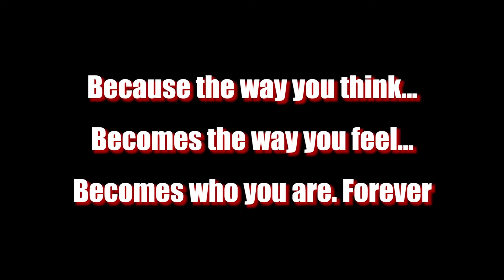Houdini - Wonders Of The World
Harry Houdini was world famous.  No handcuffs could hold him.  No safe could contain him.  He gained international fame as an escape artist and he was quite entertaining.  People would gather, people would come, and he proved himself capable of getting out of any device, any lock known to man.  At a certain point Harry Houdini took a little turn in his career and began doing magic as in slight of hand.  And the hippodrome, which was in one of the largest theaters in existence, he booked a showing and had 3,000 people in attendance.

The show consisted of Harry Houdini making a live elephant disappear on stage.  And in fact, he brings out this very large box.  Then walks out with an elephant.  He turns the box around, shows it to the audience that it’s empty inside.  He than takes the elephants puts it in the box, has two men turn the box around.  When the box is turned around Harry Houdini opens the box and the elephant is gone.  Wondrous, amazing.  And yet the audience say there, didn’t clap, didn’t applaud, wasn’t moved

You see, Harry Houdini was a great escape artist but as a showman he was kind of mediocre, maybe not even quite.  And the problem with that showmanship was that it was lacking in buildup and so lacking in the proper presentation that when the elephant disappeared which should have had everyone astounded because he presented it in a weak way no one clapped, no one was moved.  Harry Houdini was an excellent escape artist but a poor showman.  And I believe that’s an apt parable of something that we experience daily.  When a person studies this creation there’s such wisdom that’s so manifests that it’s astonishing, a person should fall on his face and say, “The creator of all this is astonishing.”  So why doesn’t it move us?

Because God is a very capable creator but if it could be God is a poor showman.  You see, for God remain hidden behind nature God allows the world to work in the ways of nature and one can study this world and say it’s just natural, natural occurrences.  And to allow man to have freewill, God hides behind nature and a person could go through his whole life living upon miracles upon miracles and never even recognize it.  For a person to gain an appreciation of his creator, to gain an understanding a person has to step back, has to begin asking questions, has to ask himself the why, the how, and when a person begins doing that and begins exploring the wisdom that’s’ manifested in every part of the creation he sees the greatness of our creator, sees our creator behind the scene who created and maintains every part of nature.

Reaching thousands people every month, R' Shafier provides life-changing Torah Clarity, Inspiration and enjoyment